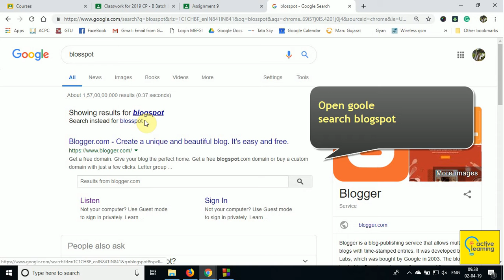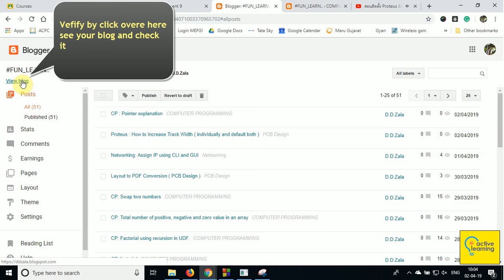How to create new post in blog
Dear
You will learn how to create a new post in the blog and options available at the blog.